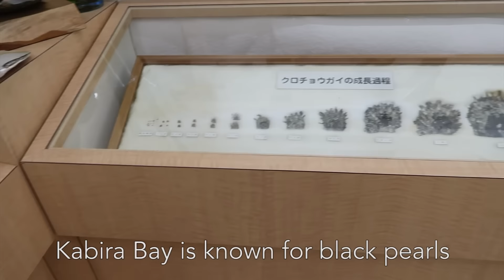OKINAWA TRIP pt.3 - Ishigaki Island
I spent some time on Ishigaki Island during my trip through Okinawa Prefecture. Ishigaki is a gorgeous island and I spent a lot of time just enjoying the nature there.

Honestly, I really need to go back. There was so much there and I didn't even scratch the surface. It was also a little to cold to do any type of water activities so I believe a return trip is definitely in order.

But I hope you like this video showing off Ishigaki's beautiful scenery.

Much love and happy travels
xo Meggie Kay

Hey! I'm Meggie Kay! I'm a travel and lifestyle vlogger/blogger. I'm just a 20-something Canadian girl who loves to explore the world. But more than that, I'm a serial expat and who loves to share my travels and life in foreign countries. So far I've lived in the USA, Germany, Singapore, and New Zealand and currently living in Japan. Join in on the adventure!